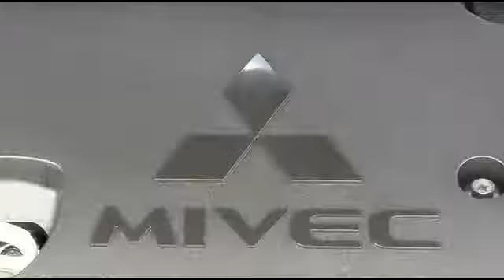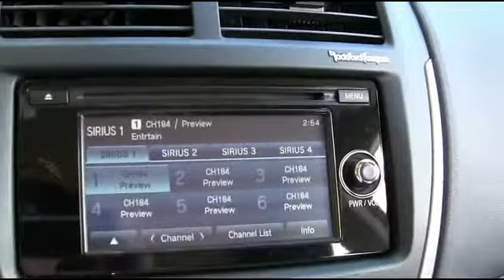2014 Mitsubishi Outlander Sport DeLand FL N6206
2014 Mitsubishi Outlander Sport ES - $21795

OUR BIGGEST SALE OF THE YEAR IS GOING ON. You have found the best prices on Mitsubishis. MITSUBISHI OUTLANDER SPORT ES 2WD COLOR: WHITE PEARL TRIM: BLACK 2.0L DOHC I4 MIVEC CONTINUOUSLY VARIABLE TRANSMISSION FULL TANK OF GAS ? ACCY FOG LIGHTS